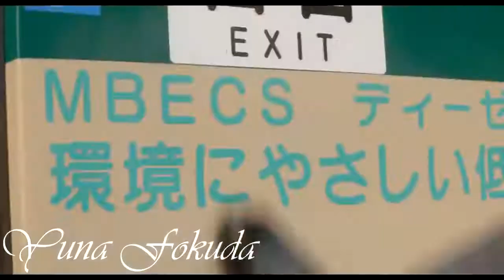Мой старший брат слишком любит меня❤Have Difficulty to Be Loved Too Much by Older Br |clip de # 83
Ускорить выход нового видео тут👉  💋💖
Donat 👉  💋💖

Клип к новой дораме с участием этого актёра Катаёсэ Рёта 💗💗💗

Песня:

Описание
Тачибана Сэтока учится в старшей школе и уже 12 раз признавалась парням в любви. Но каждый раз получала отказ. У Сэтоки есть старший брат Харука, который заботится и оберегает свою младшую сестру. Но в их семье есть тайна. На самом деле Харука — неродной брат Сэтоки. Ситуация еще больше осложняется, когда на горизонте вновь появляется первая любовь Сэтоки — очаровательный Сэрикава Таканэ.

❤❤❤Дорогие мои❤❤❤заходите на мой второй канал,там тоже клипы на азиатские дорамы:) VELINA GOLDCLIPS